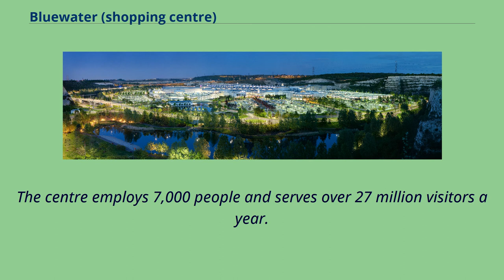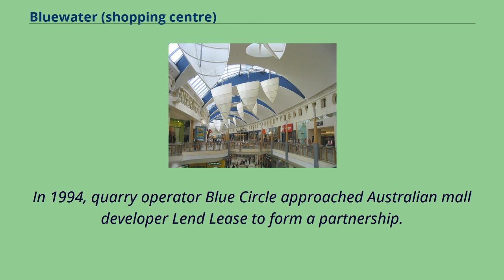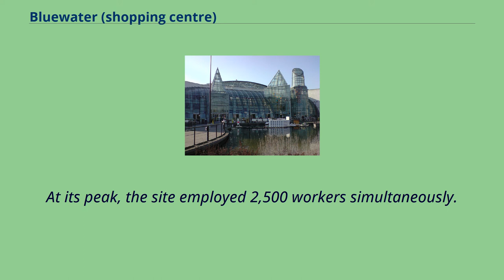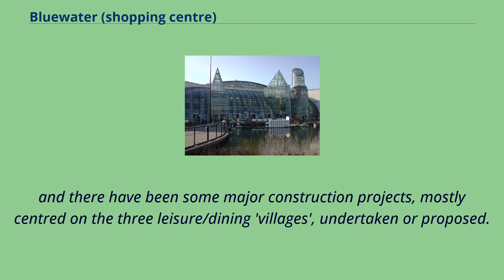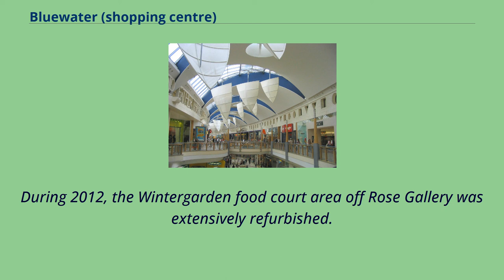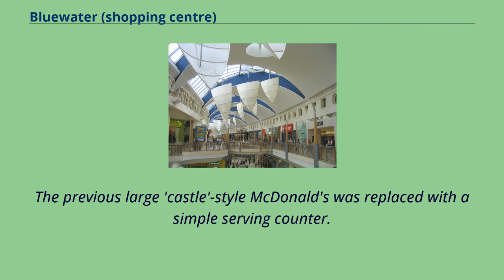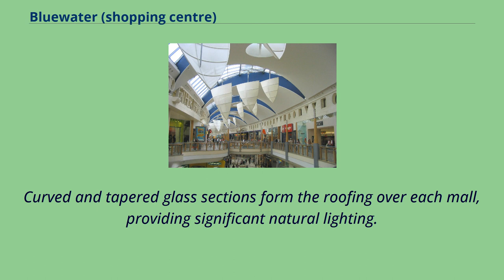Bluewater (shopping centre)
Bluewater Shopping Centre （commonly referred to as Bluewater） is an out-of-town shopping centre in Stone （postally Greenhithe）, Kent, England, outside the M25 Orbital motorway, 17.
8 miles （28.6 km） east south-east of London's centre.
Opened on 16 March 1999 in a former chalk quarry after ten years of building works, the site including car parks occupies 240 acres （97 ha） and has a sales floor area of 154,000 m2 （1,600,000 ft2） over three levels,
making it the fifth-largest shopping centre in the UK （after Westfield London, MetroCentre, Trafford Centre and Westfield Stratford City）.
Elsewhere in Europe only Istanbul's Cevahir Mall and Vienna's （Vösendorf） Shopping City Süd are bigger.
The floor plan is a triangular shape with 330 stores, including 3 anchors, 40 cafés and restaurants, and a 17-screen cinema.
The centre employs 7,000 people and serves over 27 million visitors a year.
A main rival is the Lakeside Shopping Centre and its two retail parks by road 8 miles （13 km） away in West Thurrock, Essex, just across the River Thames or 3.
2 miles （5.1 km） point-to-point.
It is owned by four major UK institutions, Prudential plc and PRUPIM （35%）, Land Securities （30%）, the Lend Lease Retail Partnership （25%） and Hermes （10%）.
In 1994, quarry operator Blue Circle approached Australian mall developer Lend Lease to form a partnership.
Instead, Lend Lease bought the land and the project from Blue Circle, and under the leadership of its CEO Peter Walichnowski gathered a group of major investors,
which included: Prudential, Barclays Mercantile, Hermes （acting for Britel）, Lloyds Leasing, and Royal Bank Leasing.
Lend Lease also formed a pool of minor investors, called the Lend Lease Retail Partnership, with 18 institutions and corporat...